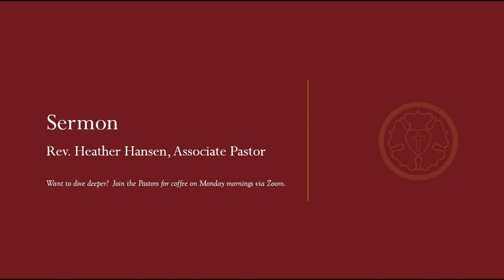Lenten Midweek Worship Sermon — Feb. 21, 2024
This Lent, we will study the five covenants made with God during our baptism and learn the related Scriptures to deepen our understanding of baptism.